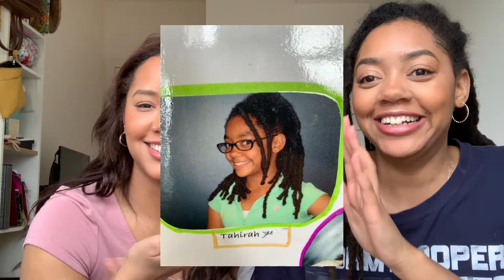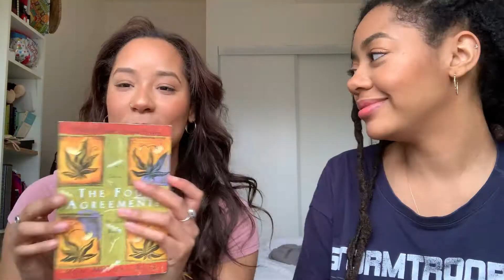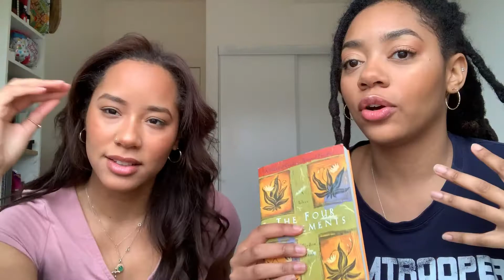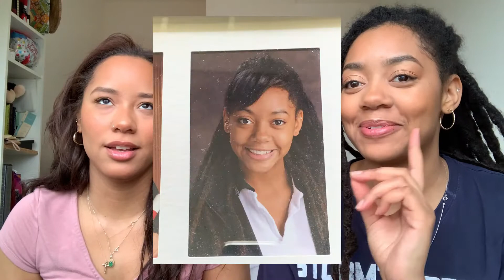GET TO KNOW US | Tahirah and Kyrah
Hey! We are Tahirah and Kyrah. We want this channel to be about our own personnel experiences, how we navigate all of our relationships and lifestyle related content.